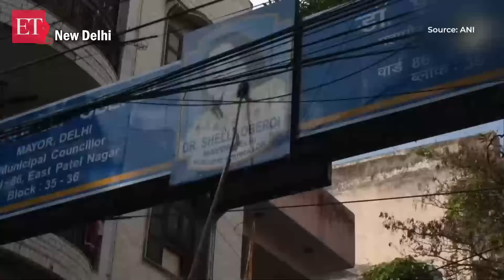UPSC aspirants' deaths: ABVP protesters blacken Delhi Mayor Shelly Oberoi’s poster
New Delhi: ABVP protesters blackened Delhi Mayor Shelly Oberoi’s poster on July 28 amid protests over the Rajendra Nagar Coaching Institute flooding incident. The ABVP members and other students were protesting in the East Patel Nagar area of Delhi.